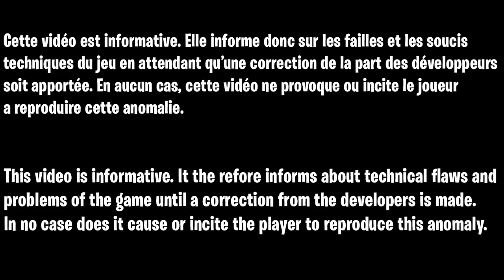GOD MODE SOLO AFTER PATCH DIE MASCHINE ZOMBIE COLD WAR, GLITCH CAMO ZOMBIE, COMMENT ÉTRE INVISIBLE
▬▬▬▬▬▬▬ • BIENVENUE 😍 • ▬▬▬▬▬▬▬

▬▬▬▬▬▬▬ • PARTENAIRES 💪 • ▬▬▬▬▬▬▬

"SOISCOOLMEC"
"STRIKESOISCOOL"

.▬▬▬▬▬▬▬ • TOP DON 💰 • ▬▬▬▬▬▬▬

▬▬▬▬▬▬▬ • MUSIQUE OUTRO 🎵 • ▬▬▬▬▬▬▬